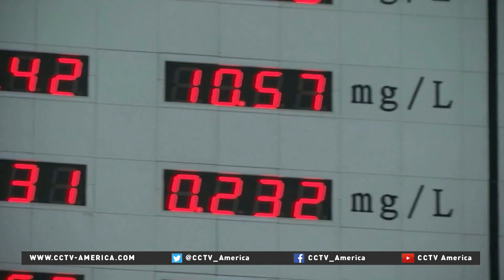China tackles water pollution through video monitoring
A video monitoring system has been installed in 160 water treatment plants in across northwest China's Liaoning province. The scheme is designed to help local environmental protection authorities conduct 24-hour real-time monitoring of water quality.
CCTV's Guan Yang filed this report.